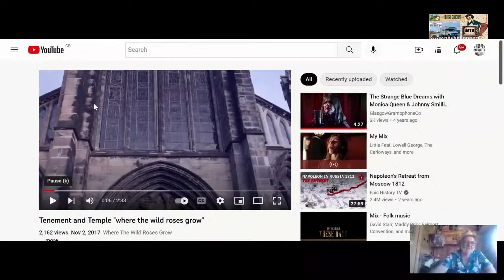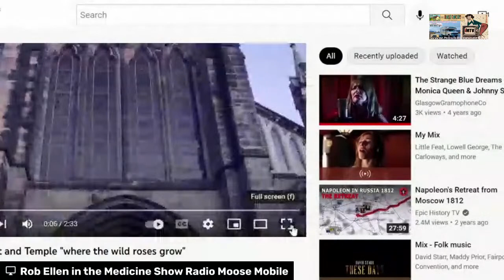Medicine Music at Belladrum 2022 programme launch show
Belladrum Festival since Bella #1 in 2004 has been our biggest event of the year and traditionally our summer focus, today June 23 we launch this years programme for our 2 stages at 10 AM - this evening show will feature videos from some of the leading acts as well as an exclusive first time media airing of the new band from an old Potting Shed favourite, who will be launching this new project with us at Belladrum Festival. More to come at 10am on June 23 (excited) this years shenanigans is dedicated to our much missed brother Mark Ellen, fittingly the featured artist tonight will be one of Marks all time favourite songwriters

Poster by the great Mark Gerking (thanks Mark)